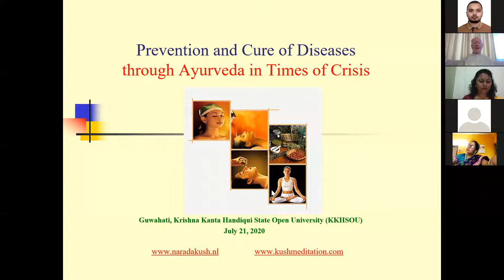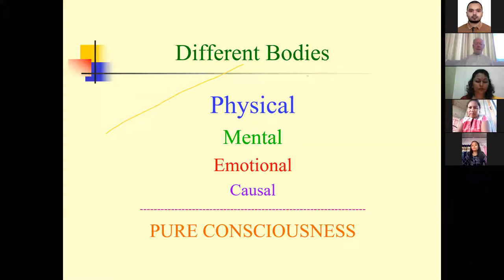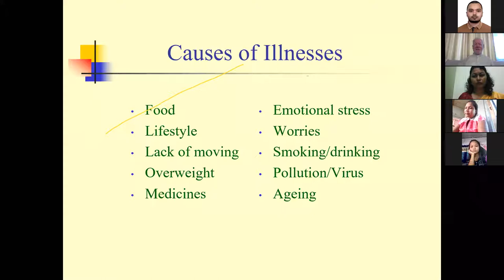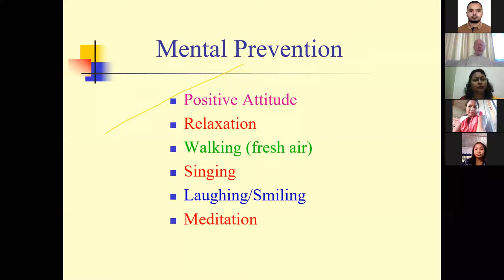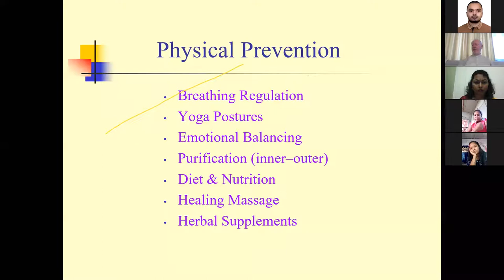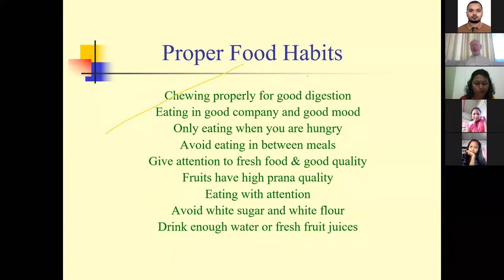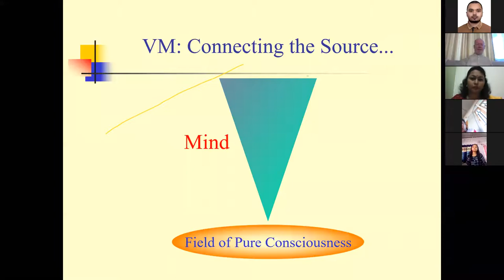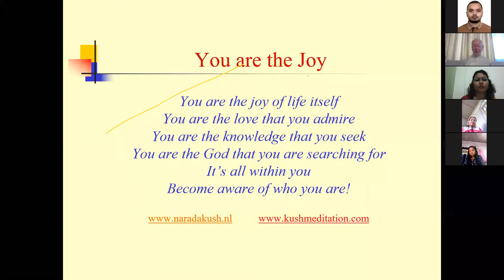Webinar on Prevention and Cure of Disease through Ayurveda in times of crisis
Webinar on Prevention and Cure of Disease through Ayurveda in times of crisis || Organised by Krishna Kanta Handiqui State Open University